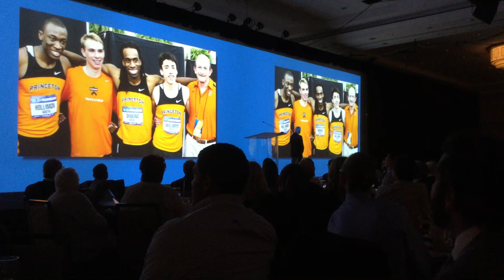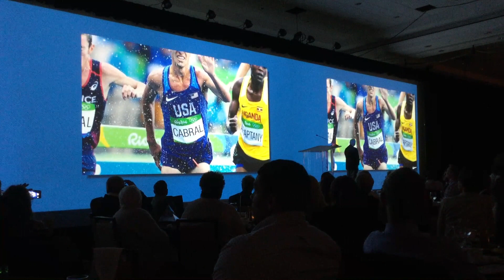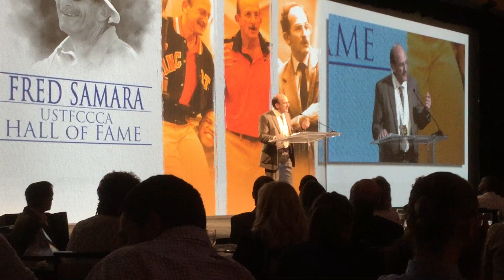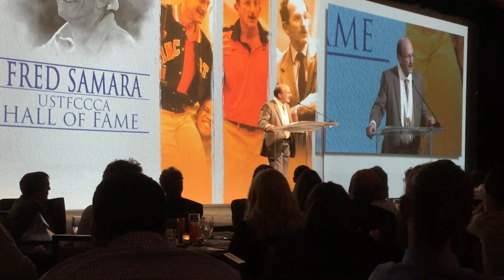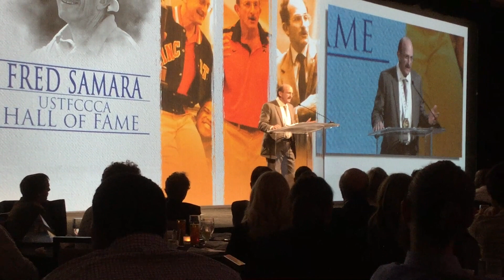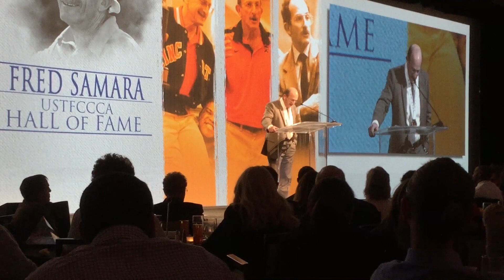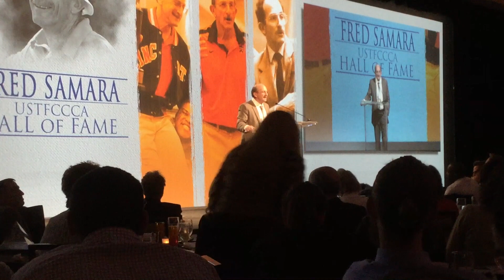Fred Samara USTFCCCA Hall of Fame Induction Speech